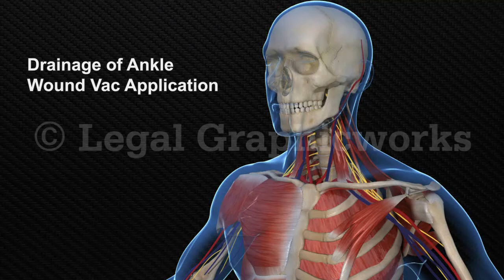Ankle Drain surgery 3D animation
This is an example of a 3D animation created by Legal Graphicworks for use in a personal injury case at mediation and trial. Legal Graphicworks has award-winning animators who are able to recreate the surgeries, based on the medical records and MRIs. Animation tells your audience the story of your client.